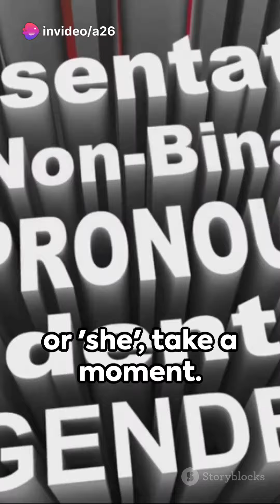Pronouns Matter Inclusivity in Action Part 2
Title: "Pronouns Matter: Inclusivity in Action"

Description:
🌈 Join us in a powerful discussion on the importance of pronouns in fostering inclusivity. In this video, "Pronouns Matter: Inclusivity in Action," we explore the significance of using correct pronouns to create a supportive and respectful environment for everyone, regardless of gender identity.

🔤 Dive into the basics of pronouns and how they contribute to acknowledging and affirming individual identities. Learn why asking for and using the right pronouns is a simple yet impactful way to show respect and support for the LGBTQ+ community and beyond.

💬 Hear personal stories and insights from individuals about their experiences with pronouns, highlighting the emotional and psychological impact of being seen and recognized for who they are. This video serves as a reminder that every person deserves the dignity of having their identity acknowledged and respected.